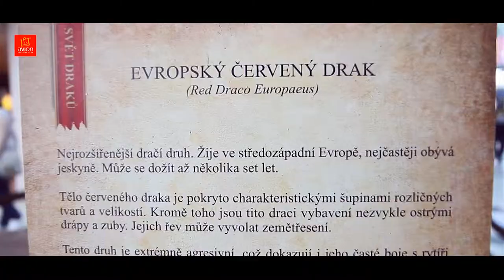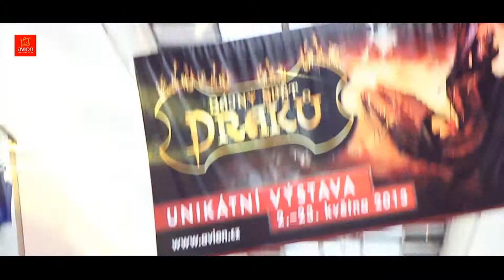Bájný svět draků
Unikátní výstava v Avion Shopping Parku Ostrava od 2.-23. května 2013.